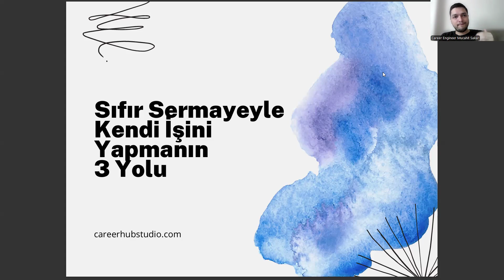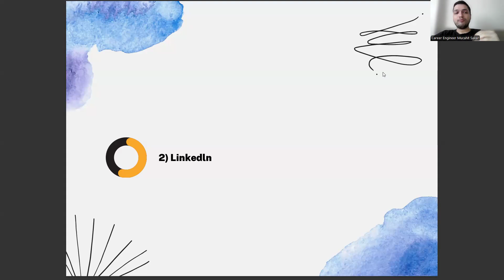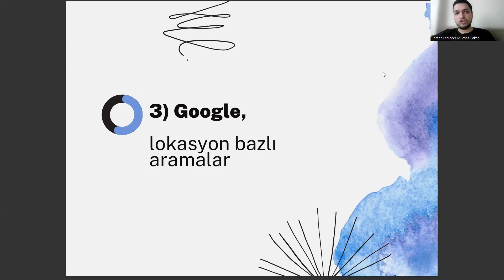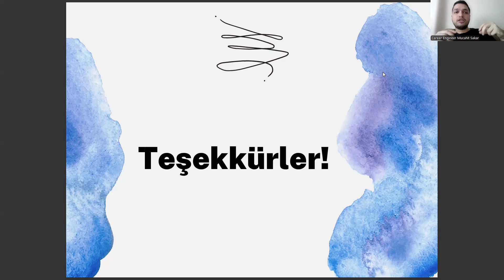İktisat Mezunlarının Sıfır Sermayeyle İş Kurması İçin 3 Fırsat!